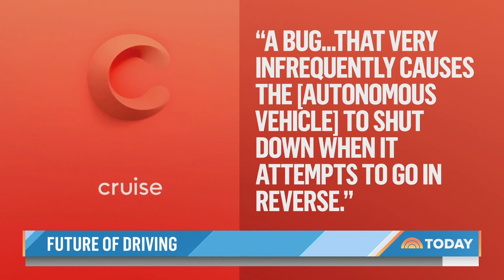Are Self-Driving Cars The Future Of Transportation?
GM-owned Cruise is looking to push the limits of autonomous driving by becoming the first company to operate a fully-autonomous robo-taxi service in San Francisco. NBC’s Gadi Scwartz reports for TODAY with a look at the high-tech new ride.